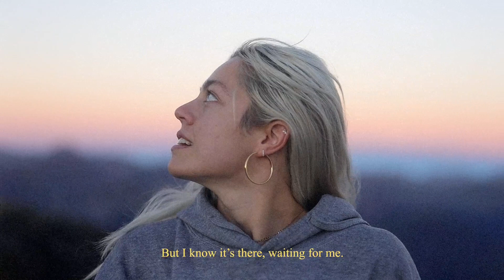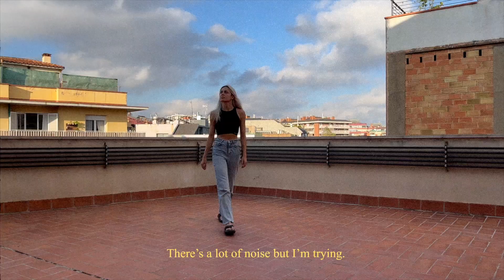moving.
These months have been very complicated for me. I don’t want to keep feeding the bad side of social media by only sharing the good side of my life. I don’t want to be part of this horror circus of internet happy lives. It’s been super hard to record some scenes and audio from this vlog, but I’m so proud of this little piece of me. It’s me. Just me being me at this messy moment of my life, right now. By posting this I’m winning. I know it’s not going to last forever. I know I have to go through it now and feel it all. One day I’ll be happier and I’ll be able to look back and be proud of myself for overcoming this. This is also a way to get it off my chest… to acknowledge it, to make it real. So that my heart can rest a little for a while.

To all the beautiful people out there feeling the same; don’t be afraid to be sad in front of people, and don’t be afraid to ask for help. We are f g humans. We are not robots. We are not machines. We are here to live and experience everything that comes with life.